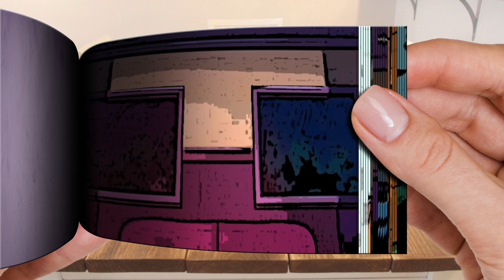I'M NOT OKAY - POPPY PLAYTIME CHAPTER 3 | Flipbook